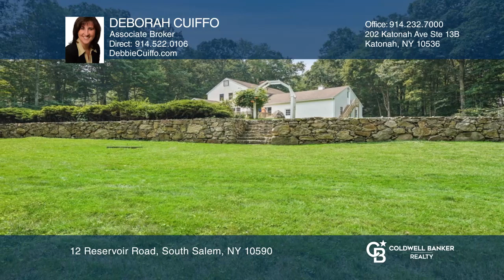12 Reservoir Road South Salem, NY | ColdwellBankerHomes.com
12 Reservoir Road, South Salem, NY

Coldwell Banker

ColdwellBankerHomes.com

Situated at the end of a cul-de-sac, this custom-built Colonial home offers total privacy on a professionally landscaped level property. With four bedrooms and two and one-half baths, this home is in excellent condition and has been impeccably maintained. Special features include hardwood floors as seen, two car garage, French doors leading to the deck and wood burning fireplace. The property borders hundreds of acres of watershed property, providing a serene and natural setting. Enjoy outdoor living with a screened porch and an expansive deck that overlooks an in-ground pool, complete with a twenty-yard lap training lane. The pool is ideal for relaxation and exercise. Additionally, this home offers potential for expansion with a large unfinished room that has access from the second floor. Dont miss out on this unique opportunity to own a private oasis in a desirable location.